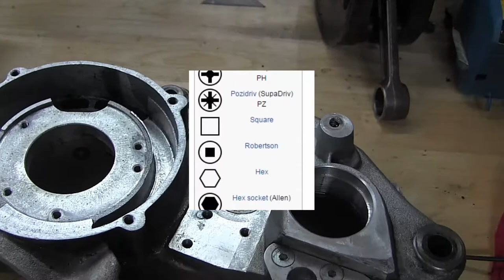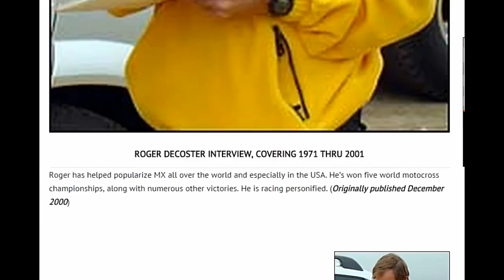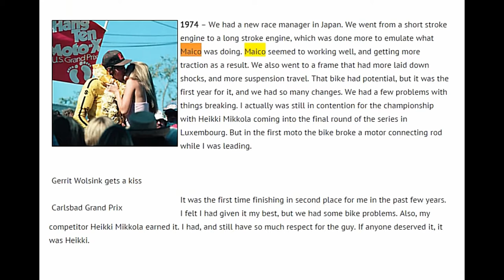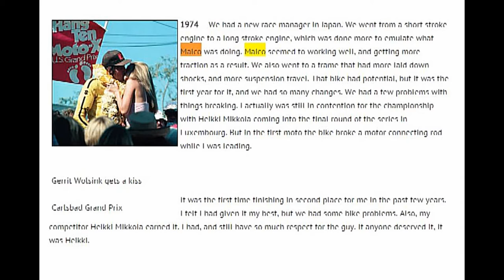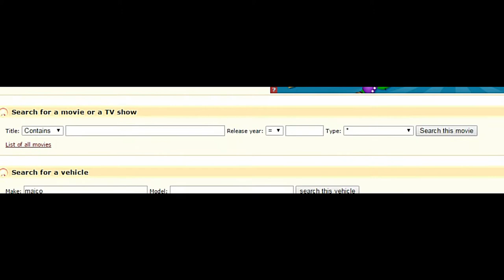The Quality of Maico Motorcycles Part 5 of 5 (Documentary)